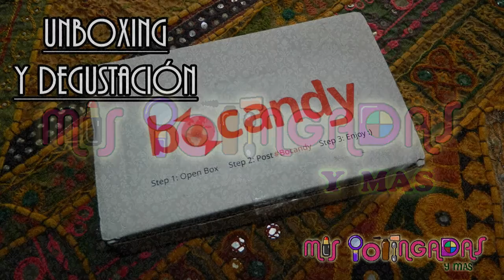Unboxing y degustación | Bocandy Agosto | Colaboración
¡ Despliegame para ver más cositas sobre el vídeo y sobre mi !

Antes que nada perdonad por la calidad del vídeo, pues se ve cortado por abajo varias veces sin darme cuenta. Como es un unboxing no he podido grabarlo de nuevo. La caja de la que hablo en este vídeo es la Bocandy del mes de Agosto. Para más info de como conseguir estas cajas, aquí tenéis el post en el blog:

Un besito muy fuerte